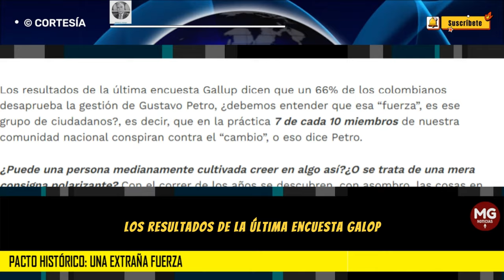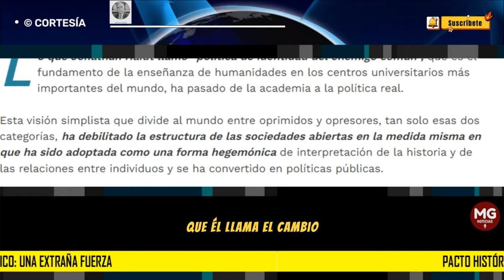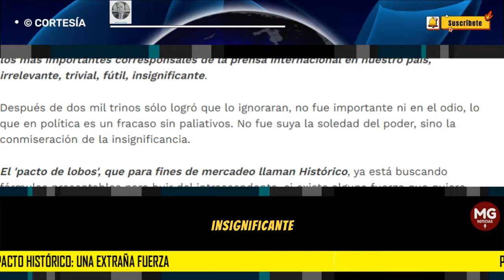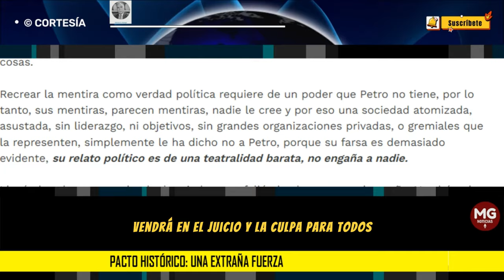PACTO HISTÓRICO: UNA EXTRAÑA FUERZA 📢 Jaime E. Arango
El 'pacto de lobos', que para fines de mercadeo llaman Histórico, ya está buscando fórmulas presentables para huir del intrascendente, si existe alguna fuerza que quiere destruir su proyecto, es la suya propia, ya sea por ineptitud, o por cálculo, o las dos cosas.
columna JAIME E. ARANGO para REVISTA ALTERNATIVA